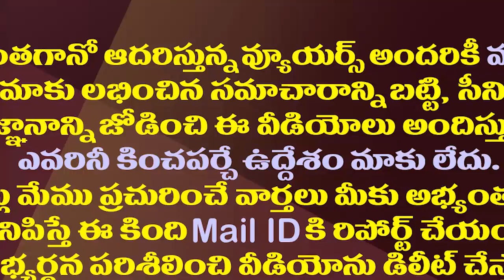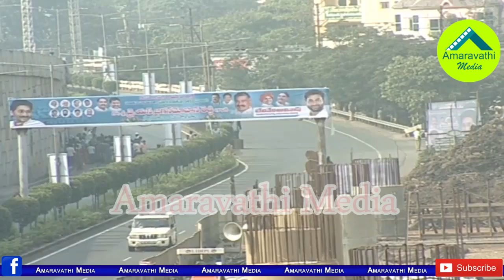బెజవాడ బెంజ్ సర్కిల్ లో జగన్ ఎంట్రీ చూస్తే గూస్ బంప్స్ పక్కా| CM YS Jagan Grand Entry At Benz Circle